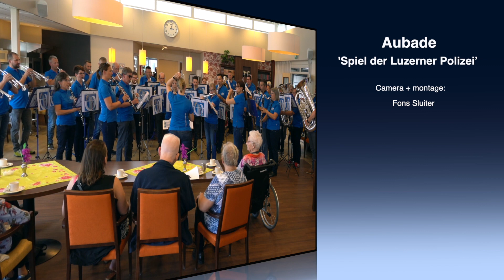Aubade 'Spiel der Luzerner Polizei’ aan bewoners Liduina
Aubade 'Spiel der Luzerner Polizei’ aan bewoners Liduina te Bemmel

De Zwitserse Week in Bemmel is een ieder jaar terugkerend muzikaal cultureel gebeuren wat altijd in de 3e week in juli plaats vindt. In deze week is een Zwitsers muziekkorps te gast in Bemmel die gelijktijdig wordt gehouden met de Internationale 4-daagse afstandsmarsen van Nijmegen.
Door de Nijmeegse Vierdaagse en de contacten met de Zwitserse militairen is de Zwitserse Week Bemmel ontstaan. De muzikale hoogtepunten vinden plaats in Bemmel en Nijmegen. Met recht kan dan ook gesproken worden van een muzikale feestweek. Ieder jaar komt er een ander muziekkorps uit het Duitssprekende deel van Zwitserland naar Bemmel. De muzikanten worden zoveel mogelijk bij gastfamilies in de gemeente Lingewaard ondergebracht.

Dit jaar is 'Spiel der Luzerner Polizei' op bezoek bij ons. Zij brachten de afgelopen middag een aubade aan de bewoners van Liduina (onderdeel van Stichting Rijnwaal Zorggroep) in Bemmel. Wij maakten een kort videoverslag.